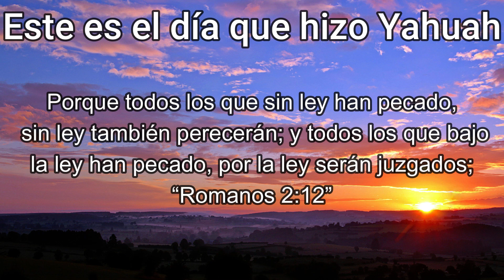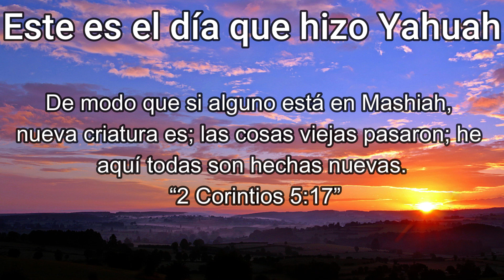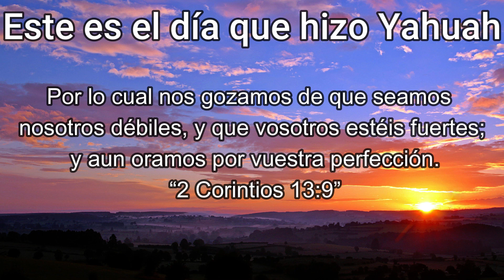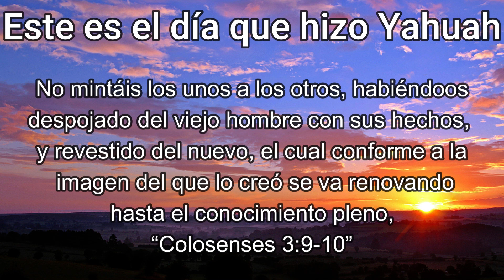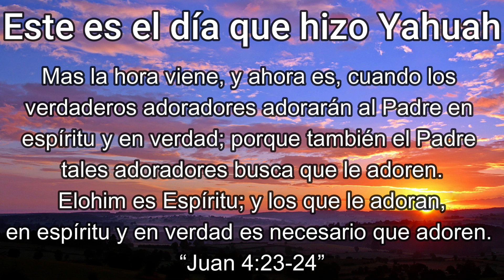Instrumental: "Renovado”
Porque todos los que sin ley han pecado, sin ley también perecerán; y todos los que bajo la ley han pecado, por la ley serán juzgados; “Romanos 2:12”

pero los que esperan a Yahuah tendrán nuevas fuerzas; levantarán alas como las águilas; correrán, y no se cansarán; caminarán, y no se fatigarán. Isaías 40:31